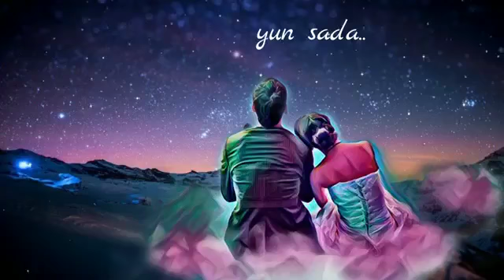dil ki dastak status| hot romantic shayari girlfriend❤️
Video status dekh kar paise kamao

Aap download karke aur quiz Khel ke paisa kamao maine kaha 2000 rupees.

Task complete karke paise kamao per month 10,000 Ruppes
💥Application Link 👉
Join Futwork to participate in mini-internships. Complete simple tasks from top brands to earn cash, rewards and certificates!